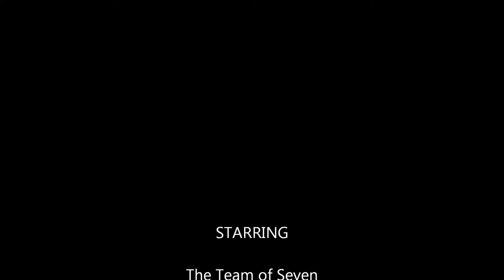Just Another Puppy Bowl Practice